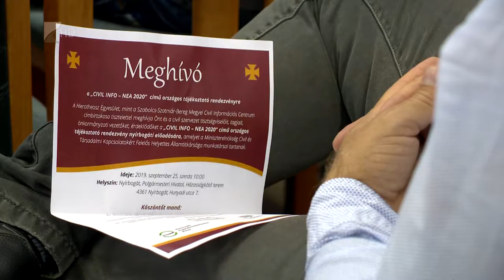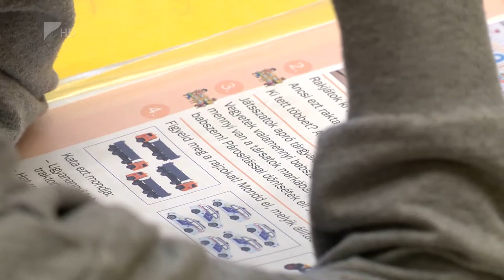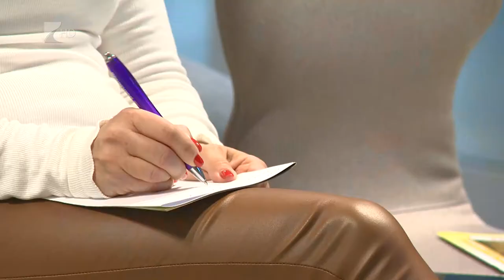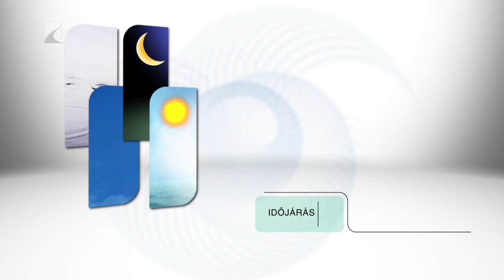Híradó 2019.09.25. - Kölcsey Tv